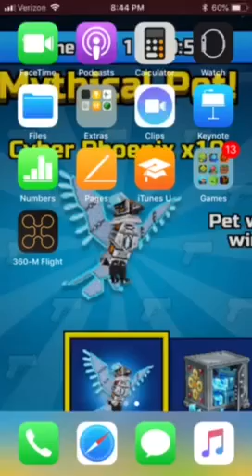Road to iron part 2 Minecraft #2 NinjaPrisoner